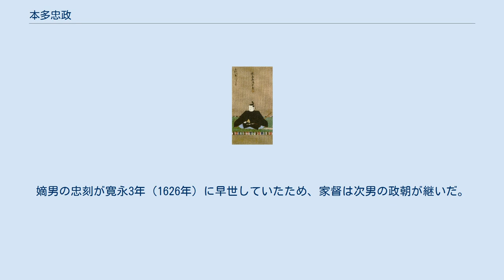本多忠政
本多 忠政（ほんだ ただまさ）は、安土桃山時代から江戸時代前期にかけての武将、大名。
伊勢国桑名藩の第2代藩主。
後に播磨国姫路藩の初代藩主。
忠勝系本多家宗家2代。
正室は家康の孫の熊姫である。
 天正3年（1575年）、徳川家康の重臣・本多忠勝（後に桑名藩の初代藩主）の長男（第3子）として生まれる。
 天正18年（1590年）の小田原征伐に初陣し、武蔵岩槻城攻めで功を立てた。
慶長3年（1598年）3月、従五位下に叙せられて美濃守と称した。
 慶長5年（1600年）の関ヶ原の戦いでは徳川秀忠軍に属して中山道を進み、第2次上田合戦にも従軍。
慶長14年（1609年）6月に父が隠居したため、家督を相続して桑名藩の第2代藩主となる。
 大坂の陣にも参加し、冬の陣では慶長19年（1614年）10月11日に徳川軍の先鋒を命じられた。
忠政は大坂城包囲においては北側の天神橋方面に陣取っていた。
冬の陣が終わって家康が帰途についた際、桑名で一泊している。
冬の陣の休戦和議締結で大坂城の堀を埋め立てた際、埋め立て奉行を松平忠明達と担当している。
慶長20年（1615年）の夏の陣では京都御所の警備を勤め、その後に家康の軍勢と南下して5月7日に豊臣方の薄田兼相や毛利勝永らと戦った。
薄田軍との合戦には勝利したが、毛利軍との戦いには敗れている。
この合戦で忠政は292の敵首をとった。
 戦後には、それらの功績を賞されて西国の押さえとして、元和3年（1617年）7月14日に姫路城主となって15万石を領した。
寛永3年（1626年）8月に従四位下に叙せられ侍従に任官した。
 寛永8年（1631年）8月10日に姫路で死去した。
享年57。
嫡男の忠刻が寛永3年（1626年）に早世していたため、家督は次男の政朝が継いだ。
 子女は3男2女